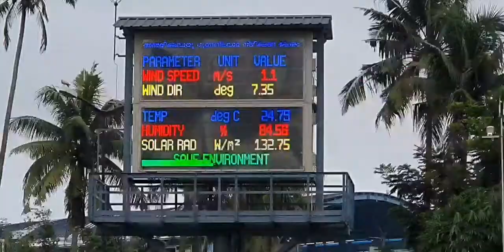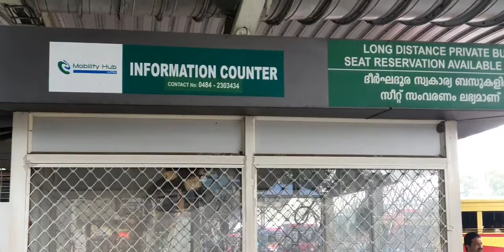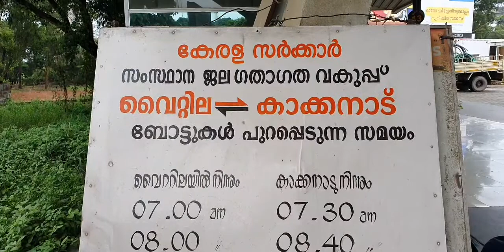VYTTILA MOBILITY HUB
വൈറ്റില മൊബിലിറ്റി  ഹബ്ബിൽ  ബോട്ട് സെർവീസസും